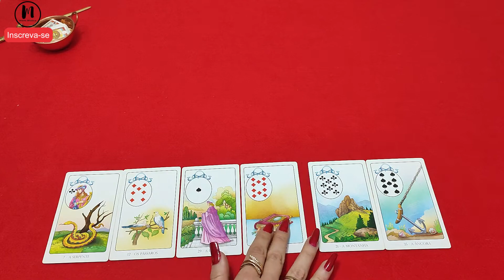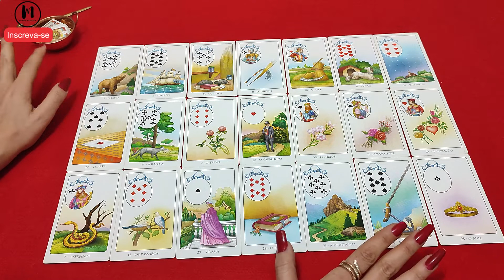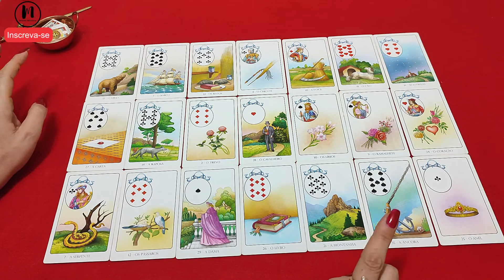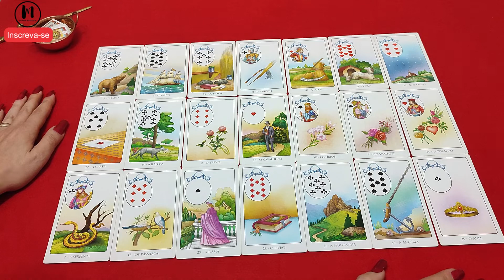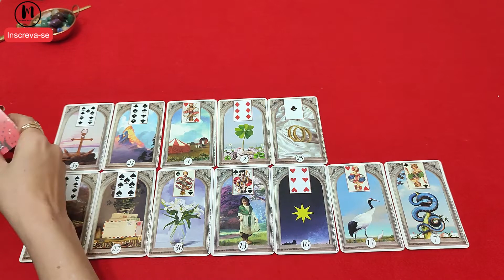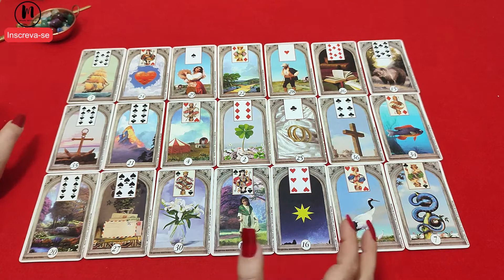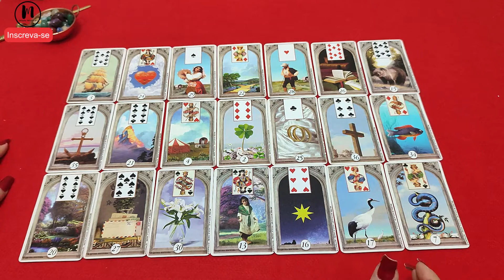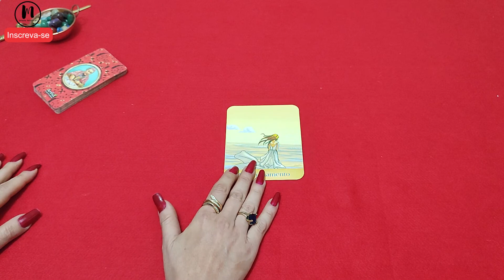RECADO DA ESPIRITUALIDADE PARA O SEU MOMENTO ATUAL - Tiragem cigana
RECADO DA ESPIRITUALIDADE PARA O MEU MOMENTO ATUAL - Tiragem cigana